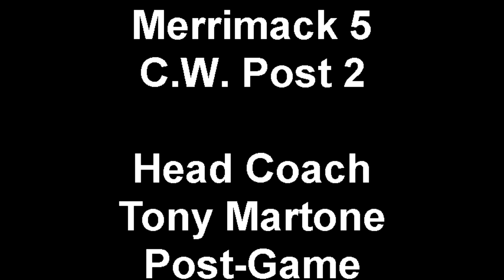Merrimack Men's Soccer Head Coach Tony Martone Post Game Interview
Merrimack Head Coach Tony Martone reflects on the Warrior's 5-2 win over C.W. Post, Sunday afternoon.